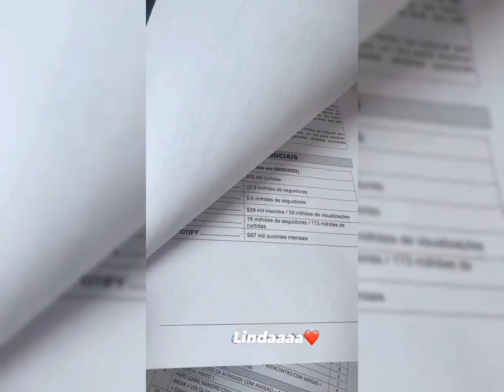JULIETTE grava com ELIANA : 'Eu vou grava com uma PESSOA que sempre teve muito CARINHO por MIM '